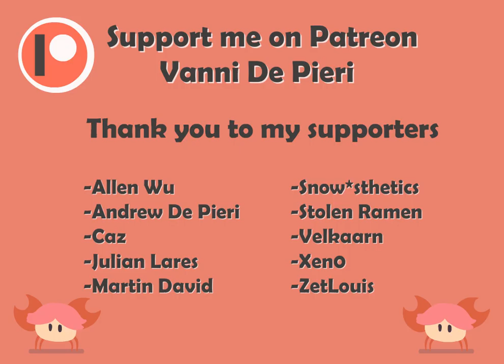das a pipple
everyone loves the new character from Dragalia Lost